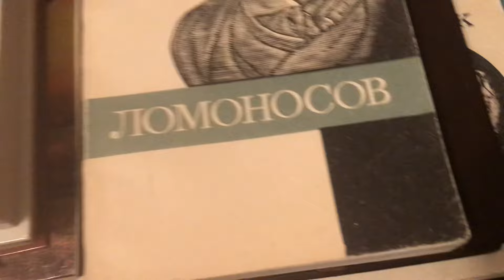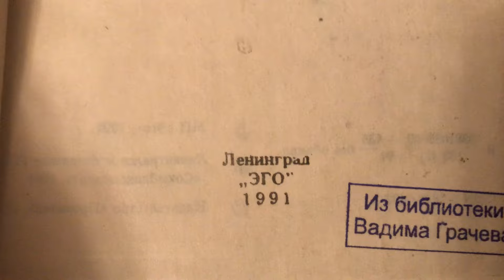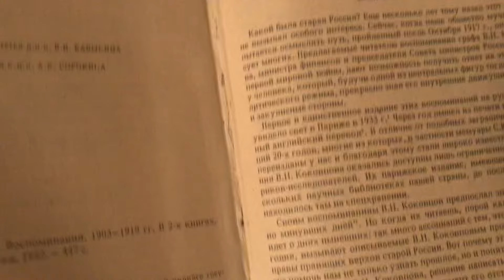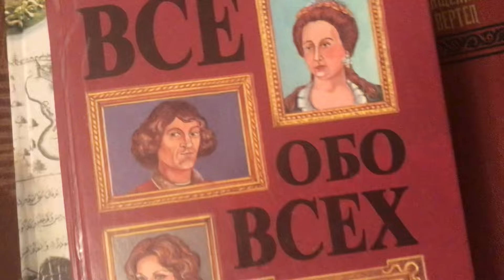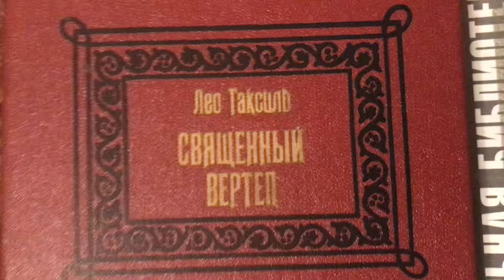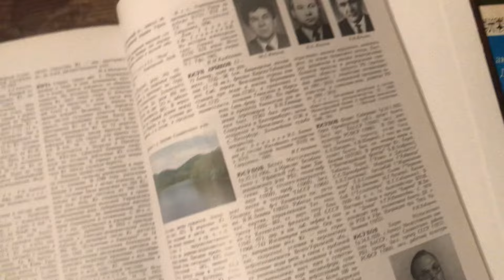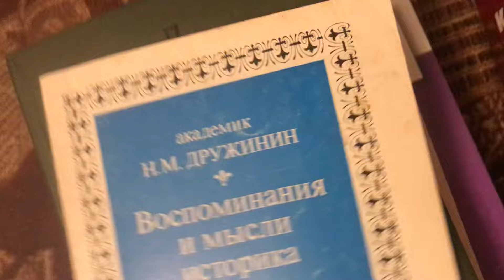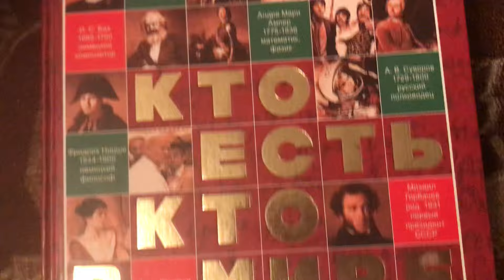Грачёв Вадим Сергеевич. Обзор моей домашней библиотеки. Часть 128. Филиал 1. История.